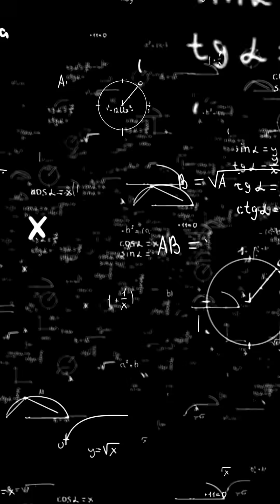The Biggest Trick of Space: Understanding Faster-Than-Light Phenomena#FasterThanLight#shorts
What if I told you that some things in space look like they move faster than light? Sounds impossible, right? But this strange illusion might hold the key to unlocking the universe’s deepest mysteries.

In this video, we break down the mind-bending concept of superluminal illusions — where light spots, shadows, and cosmic beams appear to outrun the speed of light. We’ll explore:

🌌 A laser trick on the Moon that seems faster than physics allows.
💡 Why Einstein’s rules are still safe.
🌠 How astronomers use these illusions to study neutron stars, gamma-ray bursts, and cosmic explosions billions of light-years away.
🔭 The future of discovery with the Vera C. Rubin Observatory.

This isn’t science fiction — it’s cutting-edge astrophysics that could change how we see reality itself.